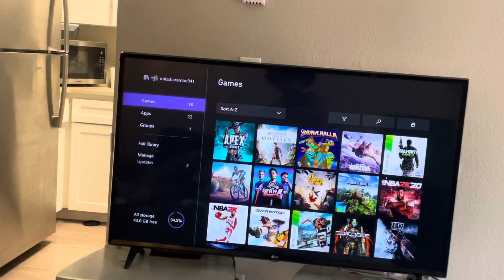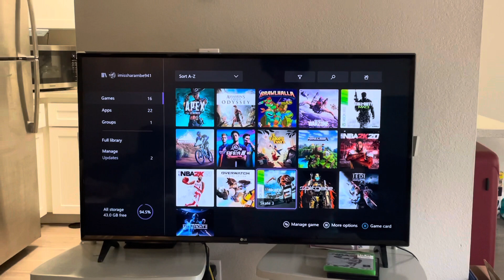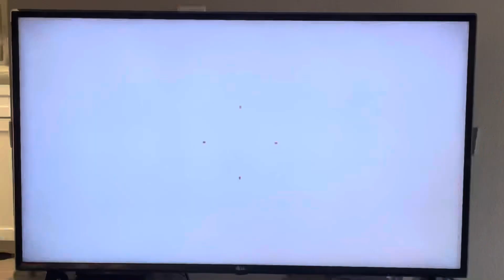IT GOT PHYSICAL (Mic’d up hoop) Day in the life of a hooper